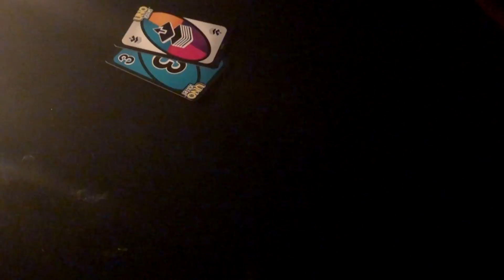Geburtstagskuchen backen 🍰 I Meine Eltern sind zu Besuch I Geburtstagsfeier - TEIL 2 II ColorfulMess